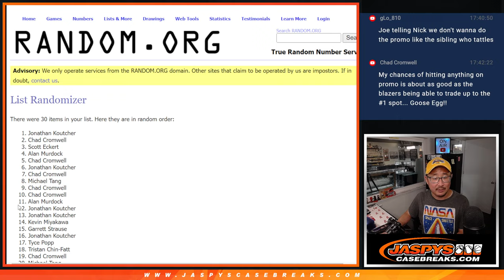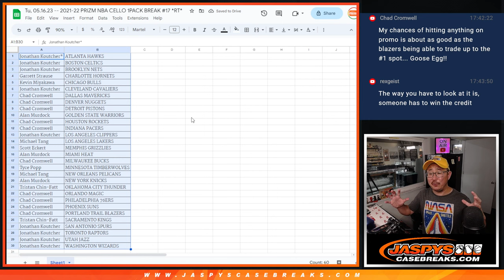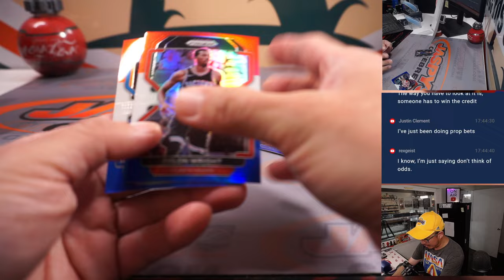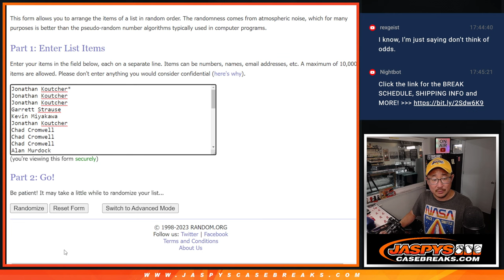Tu, 05.16.23 -- 2021-22 PRIZM NBA CELLO 1PACK BREAK #17 *RT*